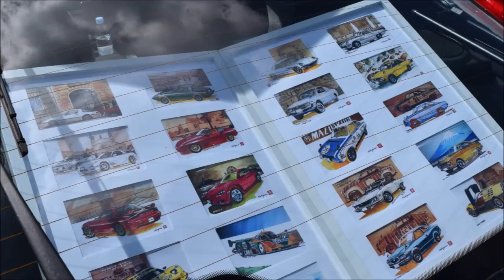みちこのNZレポート Ellerslie Car Show No 2 1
好評の「みちこのNZレポート」は、NZで大人気のロータリー特集です！！
どうしてこんなに人気なんでしょうか？？
ロータリーパワー恐るべし！！
ノスタルジックカーTV２＆４の全編をご覧になる方は
以下のHPよりご笑覧下さい。